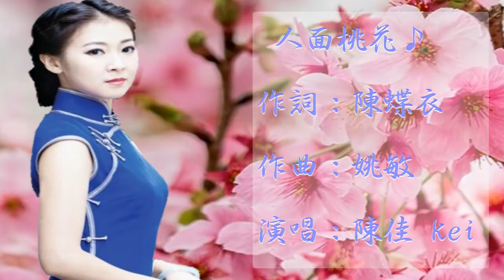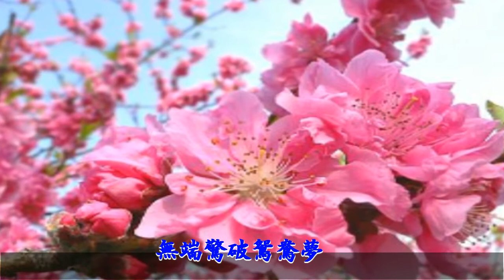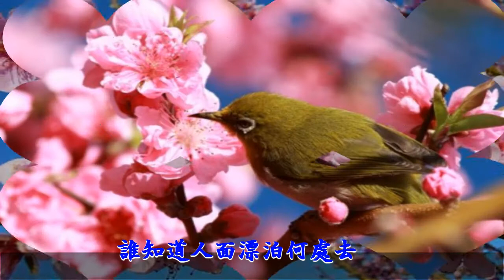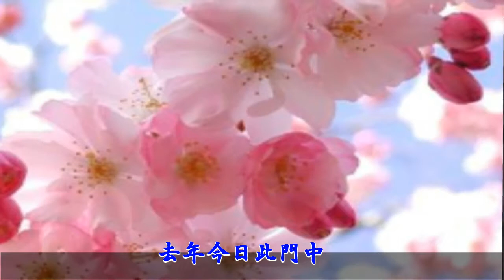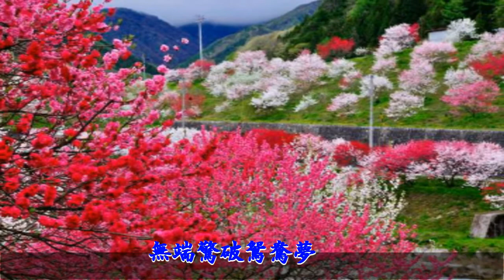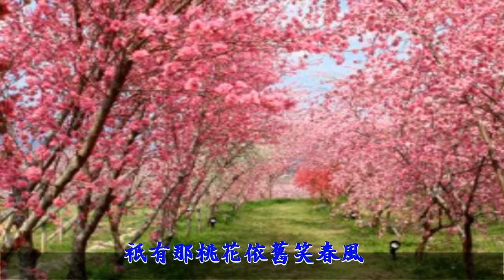陳佳 Chen Jia ／ 人面桃花 ♪♪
演唱 Singer：陳佳 Chen Jia　Kei
人面桃花  Face Like Peach Blossom ♪♪